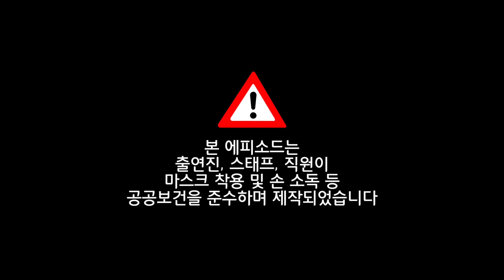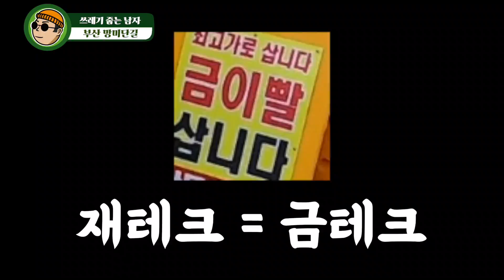[장려]_새롭게 부산을 여행! 환경을 생각하며 떠나자! / 제1회 부산광역시 유튜브 콘텐츠 공모전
모든 여행객들이 부산을 찾을 때 “종량제 봉투”를 구입해 쓰레기를 주우며 여행을 한다?
생각만 해도 뿌뜻하고 의미가 있는 여행이 될텐데요.
요즘 매스컴에서 워낙 환경문제,쓰레기대란 등 화두가 되고 있는게 사실입니다.
또한 직접 거리에 나서서 쓰레기를 주우면서 느낀점은 심각하다는 것입니다.
거리에 버릴 쓰레기를 제대로 쓰레기통에 넣고 조금이나마 쓰레기를
줄이는 습관을 기른다면 보다더 나은 지구에 살지 않을까 하는 생각을 합니다.

 쓰줍남 “망미단길” 영상 작품은요.

오프닝-스팟소개-쓰줍하기-주민인터뷰-스토리텔링-클로징 순으로
진행을 했습니다

쓰레기를 주우면서 거기에 관련된 추억 이야기나 분리 배출하는 방법 등
스토리텔링을 통해 예능감을 조금 부각시키거나 주민들을 거리에서 만나
다양한 내용으로 포인트를 주었습니다. 콘텐츠 근본인 쓰레기줍는 내용은
충분히 영상 속에 중간 중간 포인트를 줘서 콘텐츠 내용을 만들었습니다.
앞으로 부산 관광지 또는 부산 00동~ 16개구군이 있는데 그 속에도
동으로까지 한정을 한다면 무궁무진한 콘텐츠 양이 나올거 같습니다.